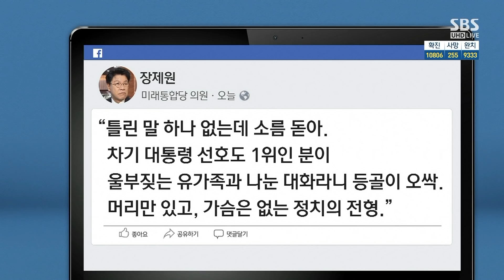"제가 지금 현직 아니라서…" 이낙연 이천 조문 논란 / SBS / 주영진의 뉴스브리핑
● 이낙연 조문 논란

김상일/수원대 객원교수
"공감 못해 아쉬워…국민 중심 정치해야"

"지난 3년간 총리 재직…책임 회피 말 안 돼"

방문신/SBS 논설위원
"유가족의 기대 저버린 태도"